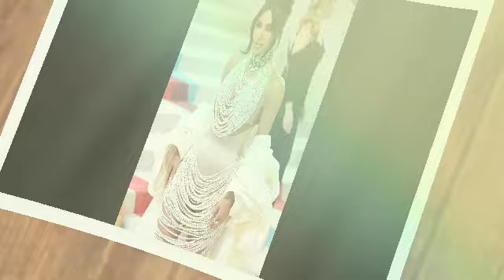kim Kardashian Sentenced 5 years😱 Behind Bars as she was found guilty after the raid at Diddy's home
Prosecutors alleged that Kardashian had been working with Diddy for years, using her vast social media influence and celebrity status to help cover up his shady business dealings. She was said to have accepted millions of dollars in bribes and kickbacks to promote Diddy's brands and projects, all while helping him launder money and avoid paying taxes.